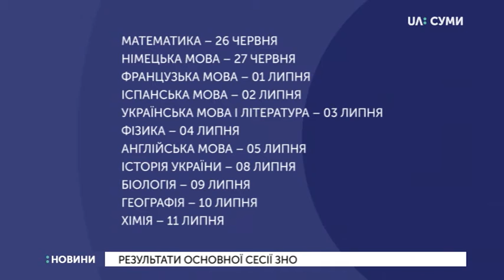Сьогодні абітурієнти мали отримати останні результати основної сесії ЗНО